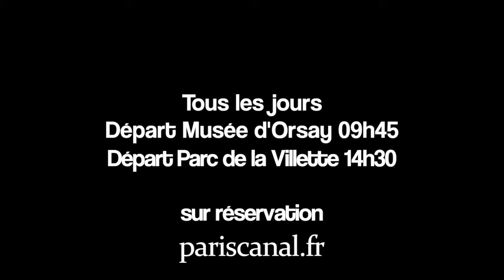Paris Canal - Croisière sur le Saint Martin & sur la Seine